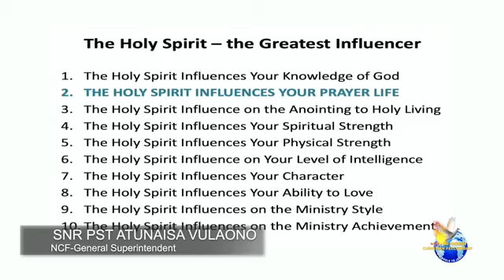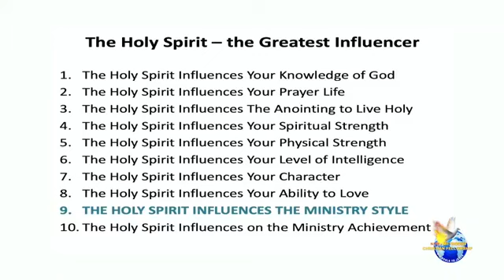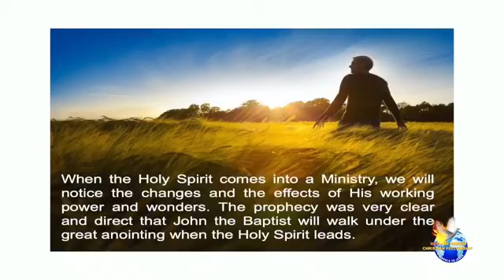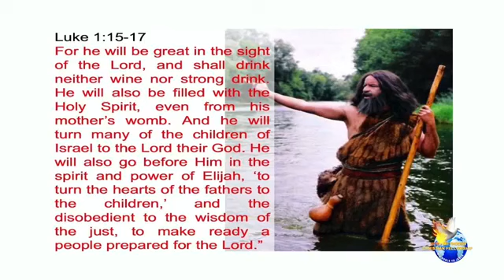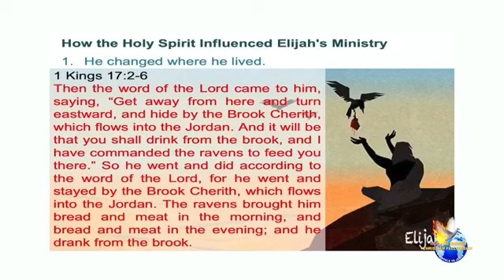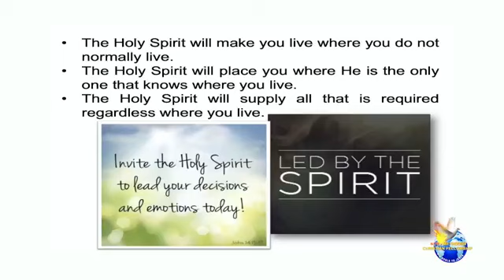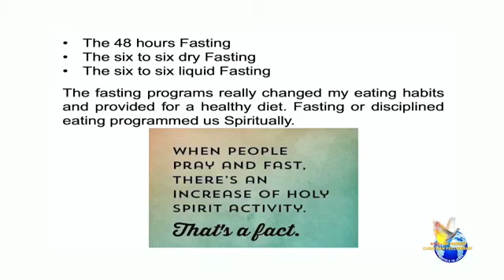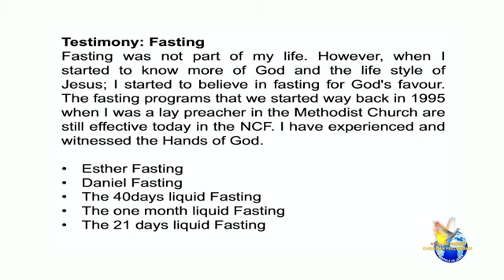SOULS TO JESUS MINISTRY